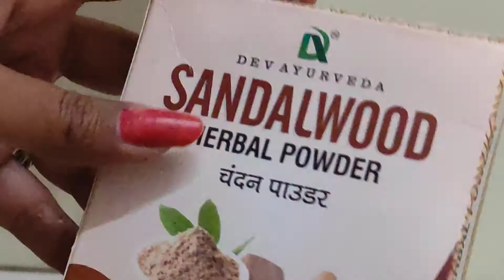गर्मियों में ये लगाने से चेहरा काला नहीं होगा/garmiyon ke liye face pack/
गर्मियों में ये लगाने से चेहरा काला नहीं होगा/garmiyon ke liye face pack/ Chandigarh Beauty Channel

hi guys aaj ki video mein main  aapke sath share karne wali hun garmiyon ke liye face pack , summer special face pack banane ke liye hamen 3 ingredients chahie

1. Sandalwood powder ( Chandan powder)
2. Multani mitti
3. Rose water ( gulab jal )

sab ingredients ko mix karna hai aur apne face per 10 minut ke liye is facepack ko laga lena hai face pack jab Sukh jaega tab normal water se face Ko wash kar lena hai ya face pack aapke face se extra oil ko bhi remove kar fair skin provide Karega ,pimple ko bhi dur Karega aur santan  ko bhi remove karne mein yah face pack help Karega

Hi everyone. Here you will find videos about beauty tips, girls beauty care , home maker tricks, reviews of beauty products, homemade DIYs beauty hacks, unique hair care ideas, skin care tips and much more. Motto of this channel is to spread knowledge among all girls/women to make them self-reliant.

No personal message will be attended on above mentioned id ...please.

                                                                                                     With regards
                                                                                                    Chandigarh Beauty Channel